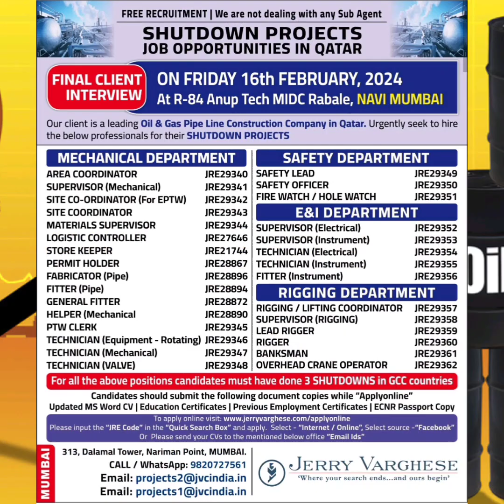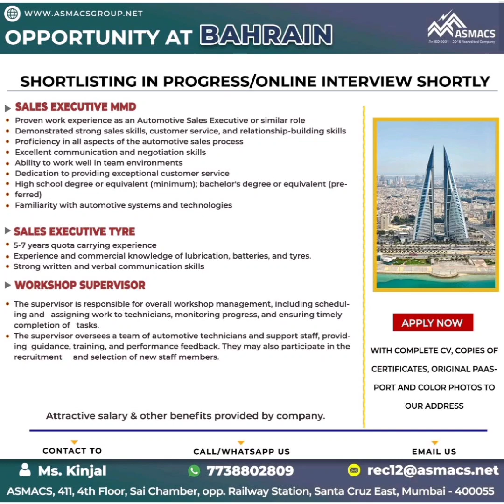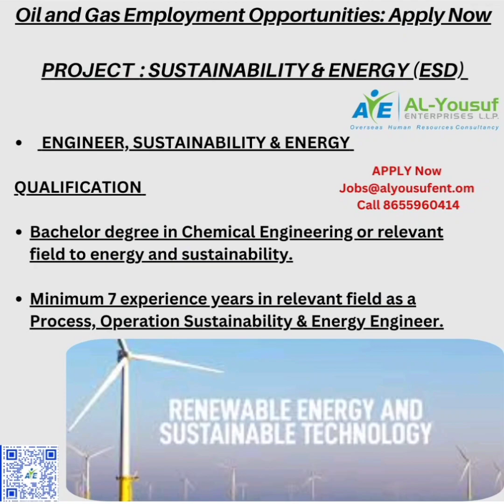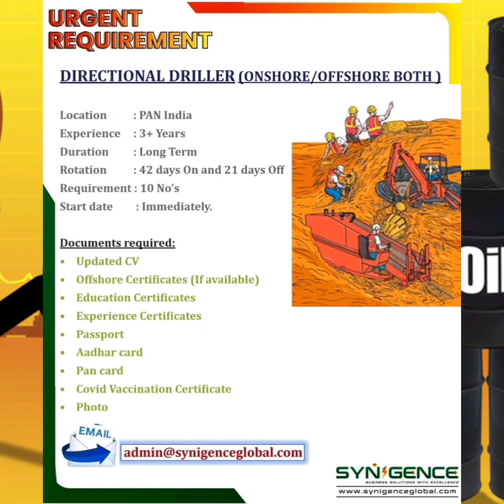14Feb Abroad job news paper Gulf job vacancy gulfcareersjob @gulfcareersjob